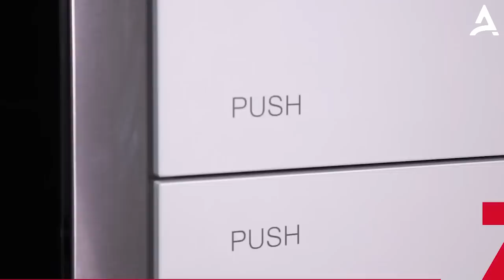Smart Funitures That Will Take Your Home To The Next Level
Units Furniture
★ ★ ★ AmazingTech ★ ★ ★
Where to introduce the latest high-tech technologies!

We do NOT own all the materials as well as footages used in this video.
This video was created for the main purpose of introducing new technology products to viewers. We have cited full links to the websites and youtube channels of the products, you can refer to the links above, we hope they they will benefit your life.